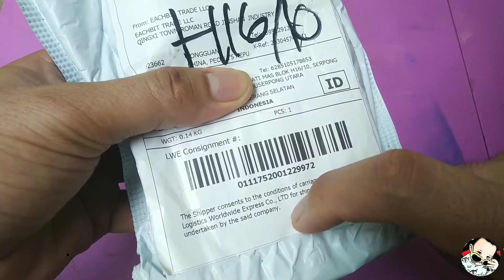Ulas kiriman logi KW M330 | velalosa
logitech kw,
mouse logitech kw,
logitech g102 kw,
logitech m330,
logitech m330 vs m331,
logitech m330 wireless silent mouse,
logitech m330 review indonesia,
logitech m330 vs m220,
logitech m330 disassembly,
logitech m330 silent plus,
logitech m330 silent plus review,
logitech m330 unboxing,
logitech m330 bluetooth pairing,
logitech m330 silent,
logitech m330 fake,
logitech m330 drag click,
logitech m330 review,